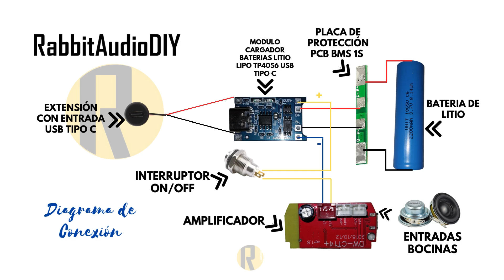😮 Willen Fake | DIY Actualización de POTENCIA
Me dí a la tarea de modificar este altavoz barato que es una copia de un altavoz de marca, nuevamente solo por mostrarles a ustedes como mejorar el sonido de estos dispositivos; Cambie por completo sus componentes y mejoró mucho el sonido!!!

COMPONENTES UTILIZADOS:

-Módulo de placa amplificadora de potencia CT14 Micro 4,2, estéreo, Bluetooth, 5VF, 5W + 5W
-Mini Altavoz AIYIMA , 4 Ohm, 5W, altavoz de rango completo
-Cargador de batería de litio, Placa de protección PCB BMS. 1S
-Modulo Cargador Baterias Litio Lipo Tp4056 Usb Tipo C
-Cable de 2 pines con luz LED, conector USB tipo c impermeable
-Switch/interruptor botón 2 pines
-Membrana de vibración para radiador de graves 30x50mm 2pz